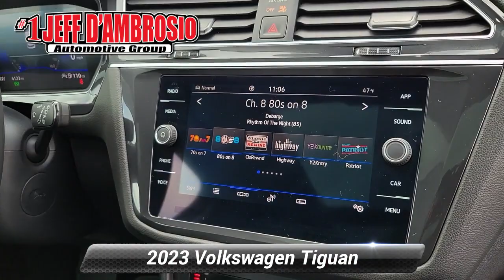Certified 2023 Volkswagen Tiguan SE, Downingtown, PA 240852B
1221 E. Lancaster Ave